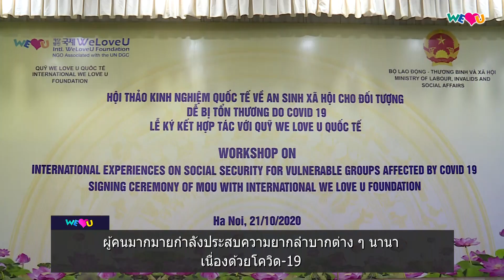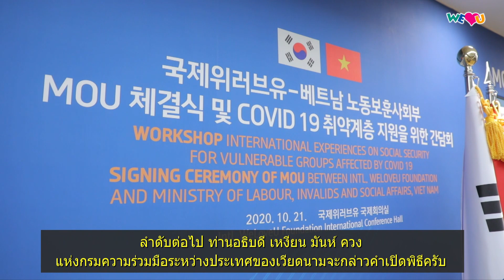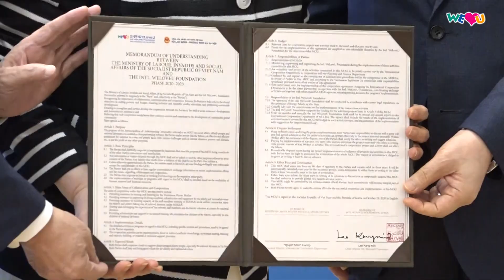มูลนิธิวีเลิฟยูนานาชาติลงนาม MOU กับรัฐบาลเวียดนามเพื่อให้ความช่วยเหลือด้านมนุษยธรรม | WeLoveU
วันที่ 21 ตุลาคม ปี 2020 มูลนิธิวีเลิฟยูนานาชาติจัดพิธีการลงนาม MOU กับกระทรวงแรงงาน คนพิการ และกิจการสังคม สาธารณรัฐสังคมนิยมเวียดนาม เพื่อให้ความช่วยเหลือด้านมนุษยธรรม และการประชุมเพื่อสนับสนุนผู้ด้อยโอกาสจากโควิด-19

จาง กิล-จา ประธานมูลนิธิวีเลิฟยูนานาชาติให้กำลังใจโดยกล่าวว่า “เราหวังว่า พวกเราจะร่วมมือร่วมใจในการพัฒนาสังคมเศรษฐกิจ และการสนับสนุนด้านมนุษยธรรม ทั้งยังหวังด้วยว่า ก้าวแรกสู่ความร่วมมือในวันนี้จะกลายเป็นจุดสำคัญที่จะสร้างสรรค์อนาคตที่สดใสของมนุษยชาติ เวียดนาม เกาหลี และทุกประเทศในทั่วโลก สู้ ๆ”

เหงียน มันห์ ควง, อธิบดีกรมความร่วมมือระหว่างประเทศ กระทรวงแรงงาน คนพิการ และกิจการสังคม แสดงความขอบคุณต่อมูลนิธิวีเลิฟยูนานาชาติโดยกล่าวว่า “จนถึงทุกวันนี้ กระทรวงแรงงาน คนพิการ และกิจการสังคม สาธารณรัฐสังคมนิยมเวียดนามกับเกาหลีนั้น ได้ร่วมมือกันทำงานด้านสวัสดิการสังคม โดยเฉพาะอย่างยิ่งการสนับสนุนคนด้อยโอกาส ขอขอบคุณสำหรับการลงนาม MOU ด้วยใจจริง”

มูลนิธิวีเลิฟยูนานาชาติให้คำมั่นสัญญาที่จะสนับสนุนผู้มีคุณูปการต่อชาติและผู้ด้อยโอกาสอย่างต่อเนื่อง โดยผ่านการลงนาม MOU กับรัฐบาลเวียดนาม

[วิดีโอนี้มีลิขสิทธิ์โดย มูลนิธิ WeLoveU นานาชาติ ห้ามคัดลอกและแจกจ่ายโดยไม่ได้รับการอนุญาต]